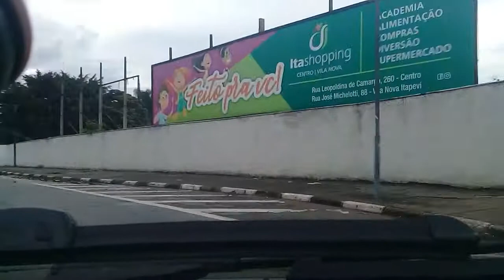Parte I Itapevi centro - Barueri / jd belval via jardim Itaquiti